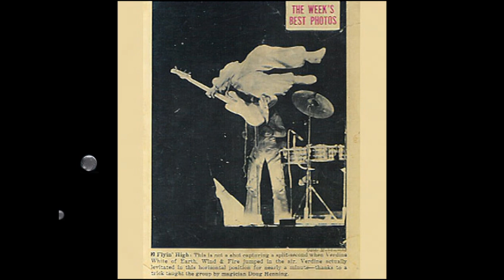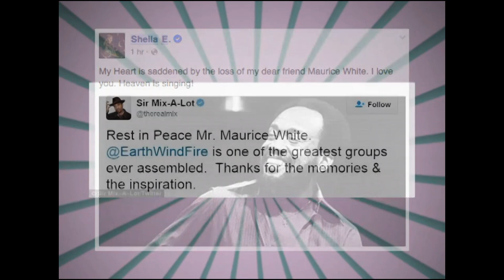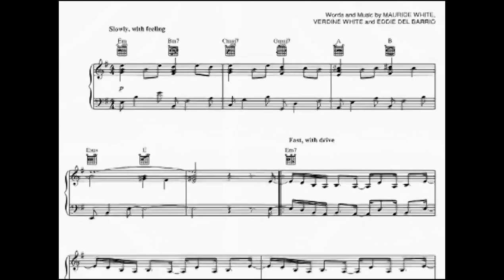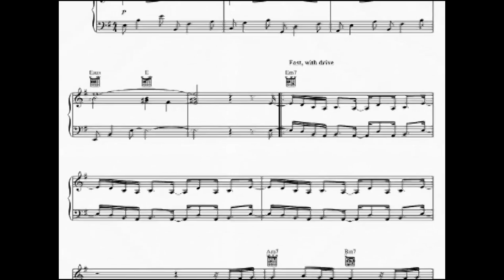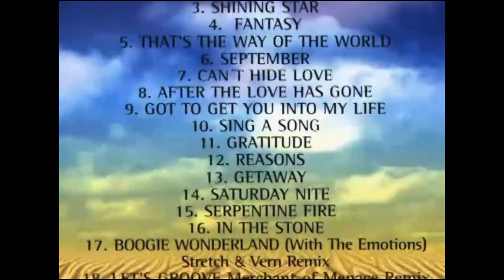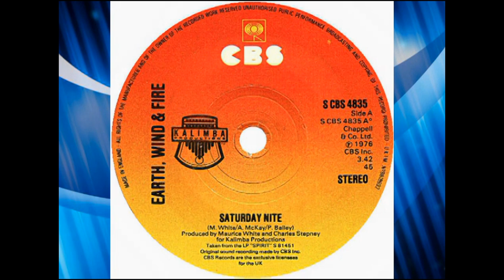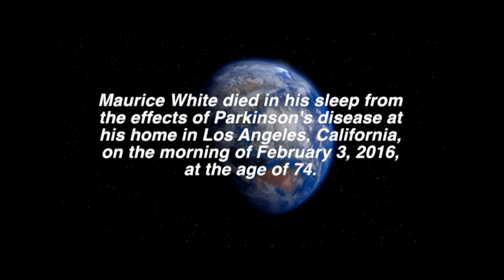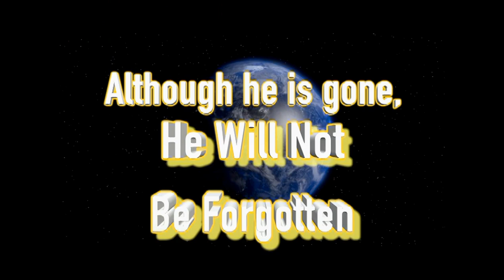The Genius of Maurice White part lll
The Life and music of Maurice White